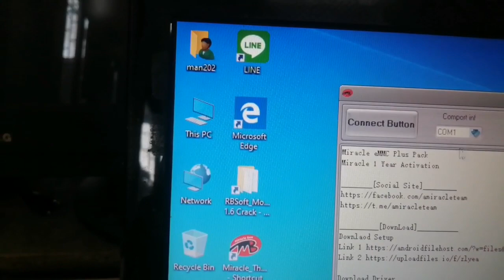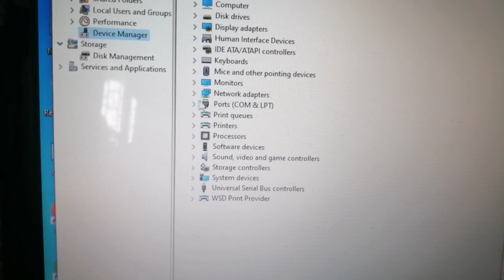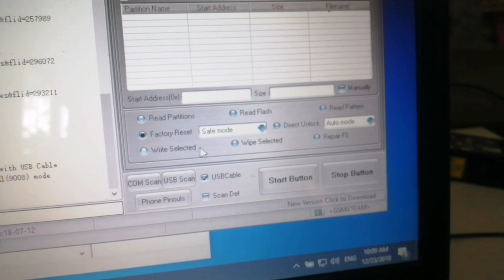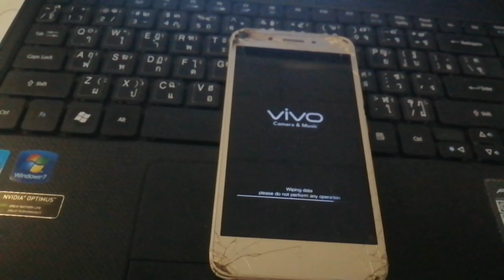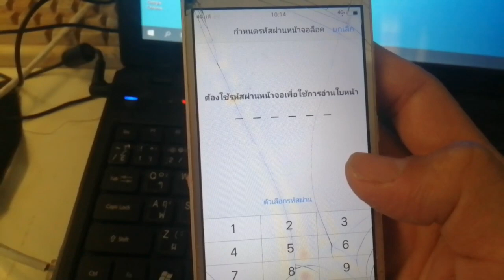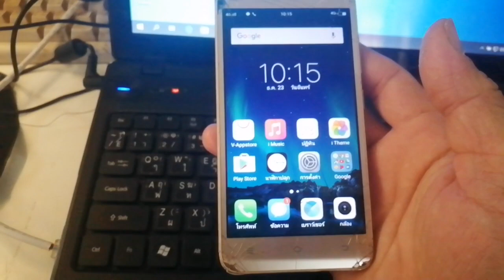ปลดรหัสหน้าจอ Vivo y53 ด้วยโปรแกรม Miracle รุ่นอื่นใช้ได้ตามที่มีในโปรแกรม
แก้ปุ่มจางโปรแกรม Miracle.  โหลดโปรแกรมใต้คลิป. ที่นี่ครับ